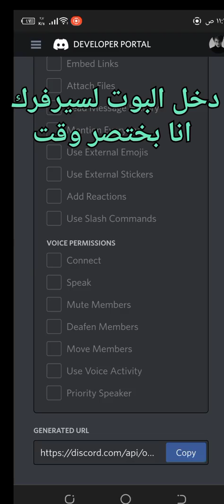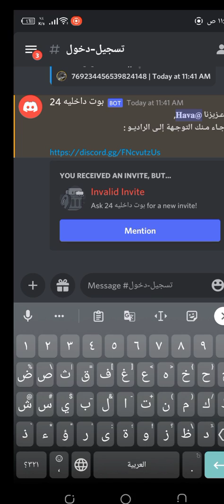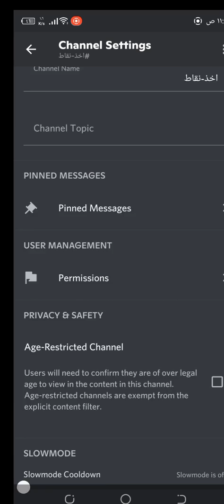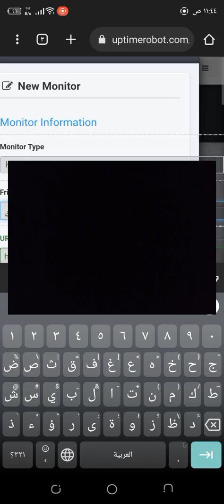بوت تسجيل دخول و خروج عسكرية | ربل ايت Replit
روابط الشرح

≪━─━─━─━─سيرفراتي─━─━─━─━≫